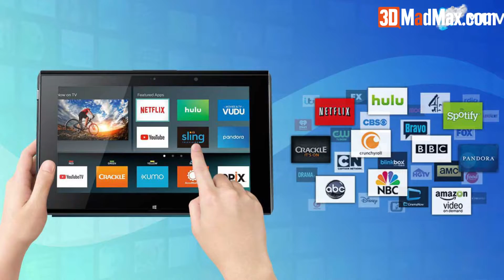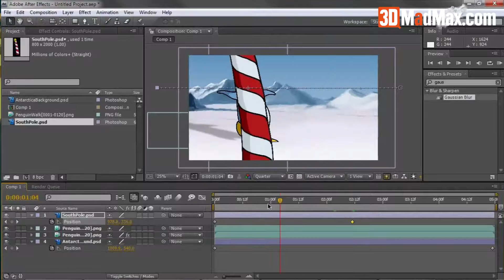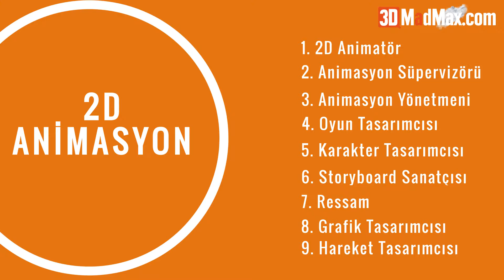2D Animasyon Yapma ve iş fırsatı yakalama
Bu videoda 2D Animasyon Yapma ve İş Bulma konusunda size yol göstereceğini düşündüğümüz bir bölüm hazırladık. Bu bölümde 2D Animasyon nedir? Animasyon süreçleri nelerdir? Hangi animasyon yazılımları sizin için en iyisidir? 2D Animasyon yaparak hangi pozisyonlarda çalışma ve iş bulma imkanına sahip olursunuz? Gibi tüm soruları yanıtlamaya çalıştık.

09:20 2D Animasyon Program listesi (Çok sorulduğu için ekledim :) )

2D  Animasyon nedir?
2D  animasyon, iki boyutlu bir alanda hareket yaratma sanatıdır. Buna karakterler, yaratıklar, FX ve arka planlar dahildir.
Bu hareketler tek tek çizimlerin zaman içinde sıralanması ile  oluşturulur.  Bir saniye genellikle 24 kareye bölünür. Animasyon stiline bağlı olarak, animasyonun bir saniyesinde en fazla 24  (24 fps) ve en az  iki çizim olabilir. Konvansiyonel olarak animasyon "2's" üzerinde yapılır, yani her 2 çerçevede bir çizim vardır (12 fps (frame per second)). Bu, sanatçıların süreden / maliyetten  tasarruf etmesini sağlar ve 2D animasyona benzersiz bir görünüm kazandırır.

Bu işlem   geleneksel animasyon olarak adlandırılırken, ana akım 2D üretimi, kalem ve kağıt kullanarak elle çizilmiş işlemlerden Toon Boom Harmony veya Adobe After Effects gibi bilgisayar yazılımlarını kullanarak dijital tekniklerin uygulanmasına evrilmiştir.

2D ANİMASYON BUGÜN
2D animasyon günümüzde, büyük bir geri dönüş yapan popüler ve çok yönlü  bir araçtır. TV şovlarında, video oyunlarında, uzun metrajlı filmlerde, reklamlarda, mobil uygulamalarda ve web sitelerinde yaygın olarak görülebilir. Ayrıca anlık 1-3 dakikalık bölümlerle 2D animasyon serileri de   piyasaya sürülmektedir.  Hatta Cuphead gibi 2D platform video oyunlarında da son zamanlarda bir artış olmuştur.
CG Spectrum'daki 2D Animasyon Mentoru Scott Claus, “Animasyon, başlangıçta farkına olmasanız bile çevrimiçi olan her şey için kullanılır (reklam, eğlence). “ Animasyon hızla gelişiyor. Televizyon animasyonu başladı ve yayıncılar  sürekli olarak yeni içerik arıyor. ”
Eğlenceli ve ilgi çekici içerik oluşturabilen 2B animatörlere olan talep son on yılda önemli ölçüde arttı. Hareketli grafikleri seven, orijinal ve çekici içerikler oluşturma konusunda becerikli, yetenekli ve hevesli sanatçılara ihtiyaç vardır.

2D bir animatör gerçekten ne yapar?  İş beklentileri nelerdir?  Genç  bir sanatçı, tanınmış bir sanatçıya karşı ne kazanmayı bekleyebilir?  En iyi 2D animasyon yazılımı nedir?

2D Animatör Ne Yapar?
2D animatörler, karakterlerini, nesnelerini ve arka planlarını iki boyutlu bir ortamda hareket ettirerek hikayeler veya mesajlar iletirler.
Çizimin yanısıra, mükemmel hikaye anlatıcıları da olmalıdırlar.  Karakterleri izleyicileri ilgilendirecek şekilde taşıyarak bir hikayeyi veya mesajı net bir şekilde iletmekten sorumludurlar.

İlave sorumluluklar şunları içerebilir:
 Eskiz tasarımları
  Karakter tasarımı
  Görsel senaryo taslakları geliştirme
  Özel efektler oluşturma
  Animasyon sahneleri
  Geçiş arka planlar

Bu  aslında , üç bölüme ayrılan bir süreçtir. Bunlar : yapım  öncesi, yapım ve  yapım sonrasıdır.
 Yapım öncesi bir projenin başlangıç aşamasıdır ve ekip, hikaye ve karakter gelişimi, senaryo yazma, diyalog kaydetme,  arka plan düzeni ve karakter yaratılması  üzerinde çalışıyor olabilir.

Yapım sonrası aşaması , projenin güzel  görünmesini ve sorunsuz bir şekilde akmasını sağlamak için ses eklemenin ve düzenlemelerin yapıldığı  son aşamalardır ve  projeye son hali verilir.

2D animasyon eğitimi alıyorsanız sadece  bir “animatör” olmanıza gerek olmadığını  unutmayın.

2D Animasyon Yazılımları
 Aralarından seçim yapabileceğiniz bir dizi yazılım menvuttur.  Bununla birlikte, profesyonel olarak animasyon yapmaya çalışıyorsanız, büyük stüdyoların kullandığı    endüstriyel ve  standart yazılımları kullanmayı öğrenin.  Bu sizin “işi” kapma şansınızı artıracaktır.
Profesyoneller tarafından yaygın olarak kullanılan yazılımlar şunları içerir:
•  Toon Boom Uyumu
•  Toon Boom Storyboard Pro
•  Adobe After Effects
•  Adobe Photoshop
•  Flaş